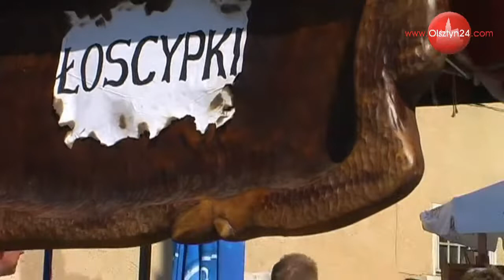OLSZTYN24: Jarmark Jakubowy 2008 w Olsztynie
Stare Miasto w Olsztynie | 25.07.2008